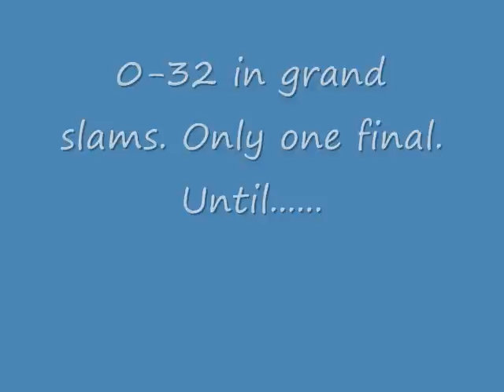Amelie Believe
A video of Amelie's grand slams wins.